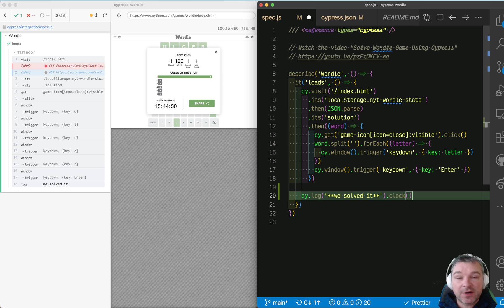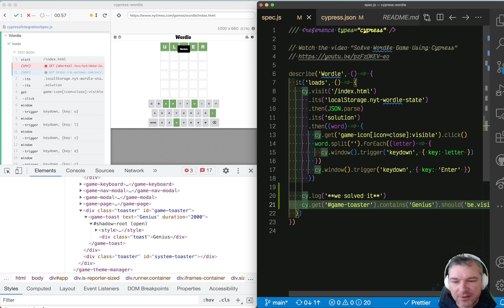Freeze The Page Using cy.clock Command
In this video, to catch the quickly disappearing toast element, I use cy.clock command that freezes all setTimeout / clock related window functions inside the application. With the DOM frozen, I can inspect the elements and find the toast element. Then I can write the correct cy.get command to confirm the message I expect to see after solving the Wordle game on the first attempt.